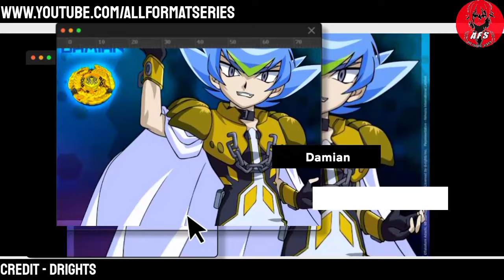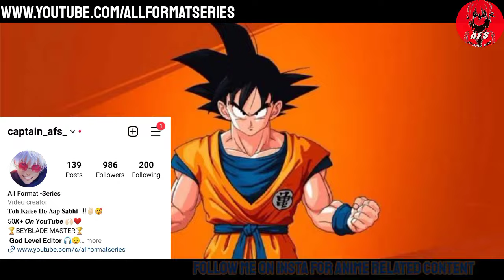Top 10 Dark Type Beyblades In Beyblade All Series | Beyblade Og | Metal | Burst | AFS Hindi Explain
Hey 📌👋 It's Me All Format - Series Aka AFS

• Toh Kaise Ho Aap Sabhi !!

So Guys, Im Back With Another Awesome Video " Top 10 Dark Type Beyblades In Beyblade All Series " So Watch This Video And Drop A Like On It 👍, Share With Your Friends/Anime Fans And Please Subscribed To My Channel ❤️ And Press The Bell Icon For All The Notifations 🔔 And Comment Down Below Your Fav Rare Moment In Beyblade History 📩
_Keep_Watching_🧡
_Keep_Supporting_💙
_Stay_Tuned_❤️

Madan Senki Ryukendo OST Soundtrack 26-30

Hindi Countdown Background Music :-

Beyblade Burst Evolution OST Free's Theme :-

Takao No Theme OST

Kai No Theme 1 OST

Ryukendo Soundtrack Roy Studio Remix

Outro :- Takemichi's Revenge OST Cover By :-

Jai Hind🇮🇳 !!